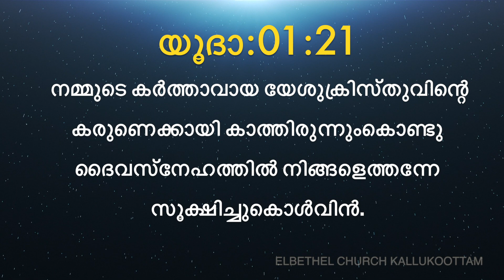Today's Malayalam Bible Verse I Today’s Malayalam Bible Words [23/05/2020]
#23_¬May